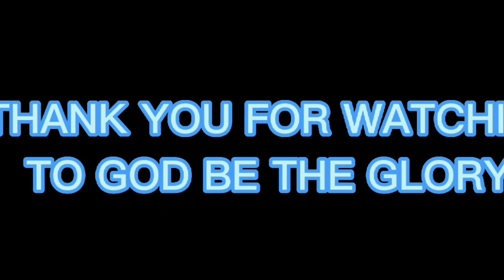enter Barangay basketball tournament.salpukan bawat kupunan.